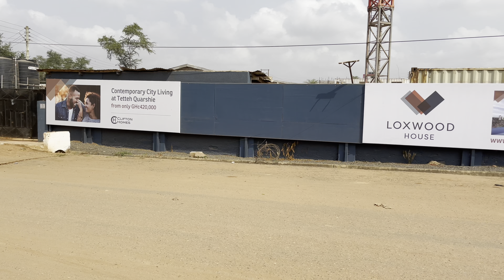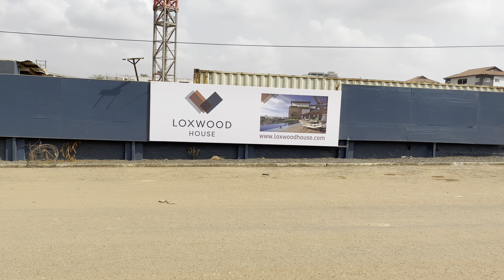Why Accra, Ghana is fast becoming the top destination for luxury high rise apartments in Africa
This week, I bring you the top 6 new impressive luxury real estate projects in Accra Ghana.

If you’re in the market looking for an apartment in Ghana to make your home or for investment purposes this video will guide you towards making the right decision.

Apartments featured in this video:
Solaris
Beyond Residence
Kass Towers
Tribute House
Loxwood House
Harmonia Residence
Signature Apartment